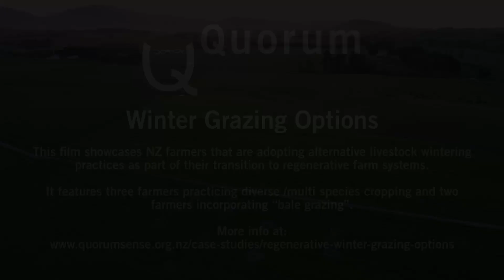Winter Grazing Innovations by Quorum Sense -TRAILER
Follow the Quorum Sense journey into the realm of alternative winter grazing innovations. We hear from four farmers, an environmental manager and a scientist about diverse winter cropping (multi species) and bale grazing techniques.

Winter is one of the most challenging times to manage livestock in New Zealand...

However there's a wave of innovation in this area being led by farmers, scientists and agricultural companies, including many farmers in the Quorum Sense network.

This trailer is for our Winter Grazing Innovations case study film, which showcases two winter grazing innovations across five very different farms in the lower South Island of New Zealand.

For more insight into the exciting potential of multi-species winter crops and bale grazing for improving soil health, animal health, resilience, profitability and the wellbeing of farmers, as well as a growing library of data and information on implementation, costs, benefits, risks and results, check out the Winter Grazing Innovations case study at the link below: